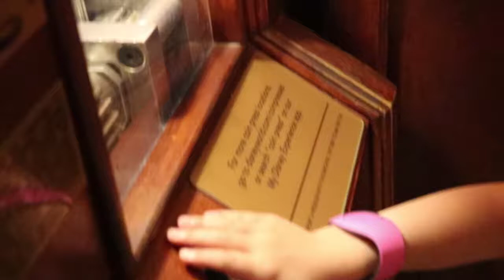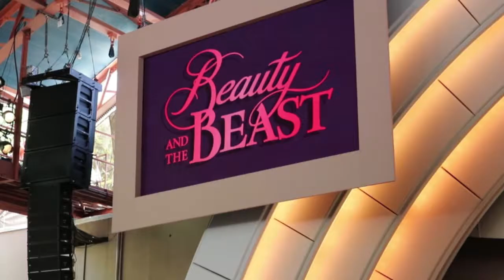Imogen's Disney Vacation 2017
Surprised my daughter for a quick Disney trip for our Memorial Day weekend. Woke her up and told her we are heading to the airport and heading to Disney World. She met all her favorite princesses, she went on the Dumbo ride twice and pretty much her favorite ever.

 Let's just say she didn't want to leave Disney world after spending two days at the park.